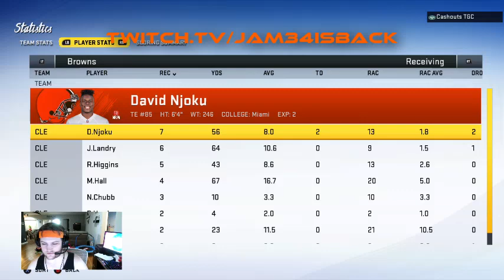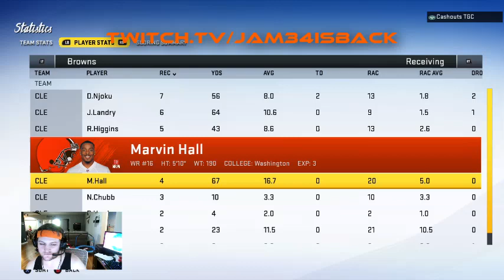[TFGO League] Madden 20 Browns (1-0) CFM - EP4 // S1W2 at Jets (1-0)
TFGO Browns CFM Episode 4

Traveling to Jersey to take on the 1-0 New York Jets. Let's get to 2-0!

*NOTE* Myself and DrBLeaZyMD aka the Ravens user have started a TFGO League centric podcast - called &#34;Wake n Bake - A TFGO Podcast&#34; which you can find on the TFGO League youtube. First episode here:

League: @TFGOLeague
Team: @TFGOBrowns